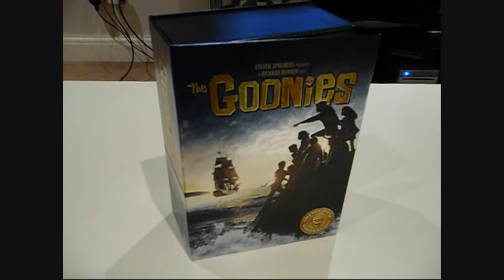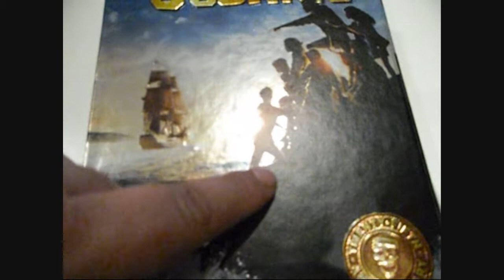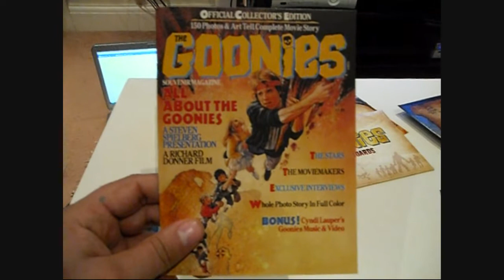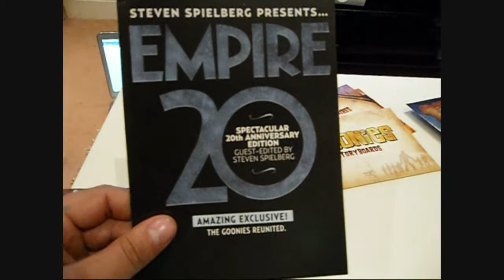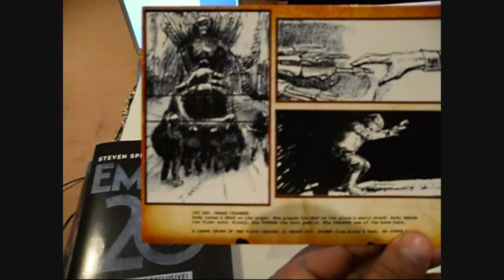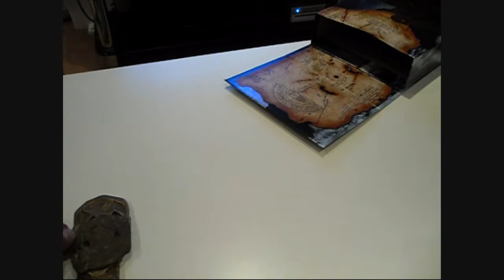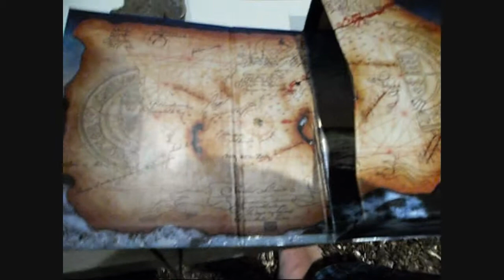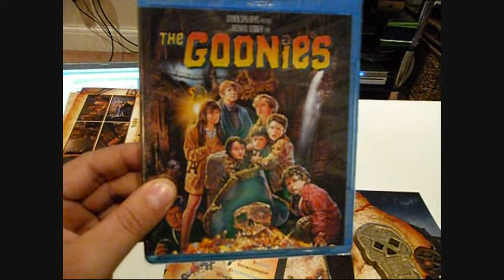The Goonies 25th Anniversary Blu-ray Boxset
"HEY YOU GUYS!" I review The Goonies 25th Anniversary Blu-Ray Collector's Edition Boxset. Plus a look at some fantastic Prop Replicas from the movie.

Music from the motion picture soundtrack available now!